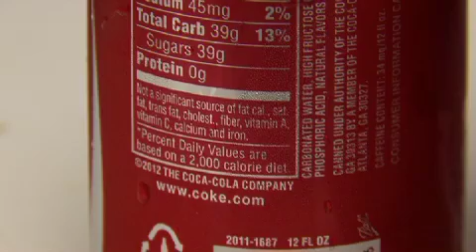Dumbing Us Down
Texting, Google, Pandora...are smart phones making us smarter? Could where you live and play make you dumber? The choices you make today could be robbing your brain power.